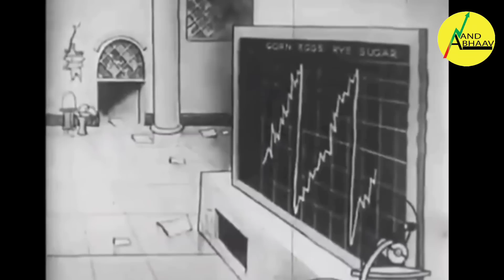WHY FII ARE SELLING IN INDIAN MARKET | FII DATA REVIEW | BASICS OF SHARE MARKET | SHARE MARKET NEWS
Video highlight :

Why are FII selling so much?
How much FII have sold?
How much more will FII sell?
fii selling in indian market
FII and DII data today
FII data

sip flow in may 2022
Which time of month is best for SIP?
Which date of month is best for SIP in mutual fund?
Is there a chance of losing money in SIP?
Can I invest in SIP daily?
SIP calculator
Monthly SIP inflows in India
nifty prediction

What will happen to Nifty today?

Welcome to  ANAND BHAAV  :  LEARN TO EARN

Our Channel is dedicated to stock market beginners,

@AnandBhaav on Telegram

stock market for beginners by Anand Bhaav